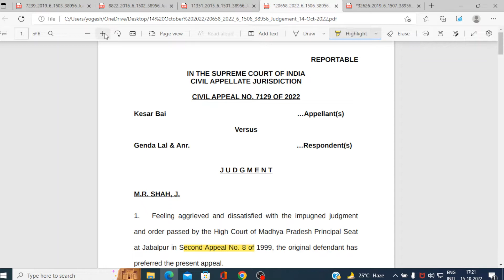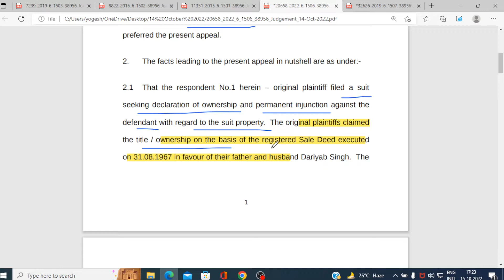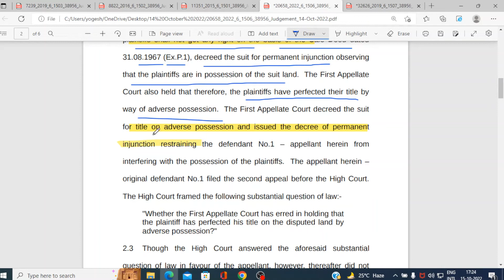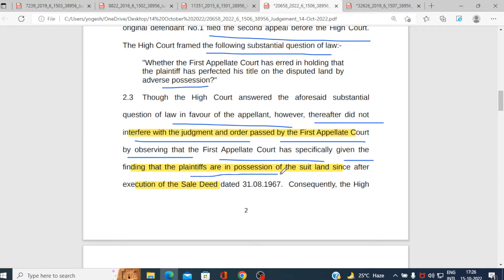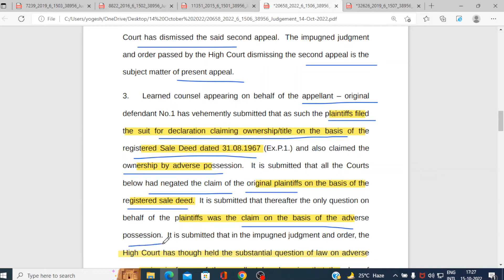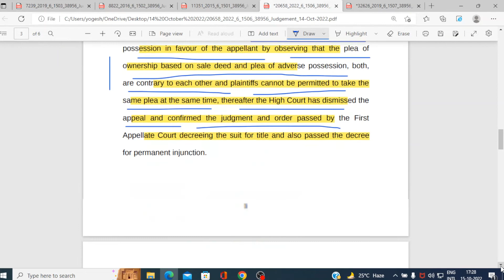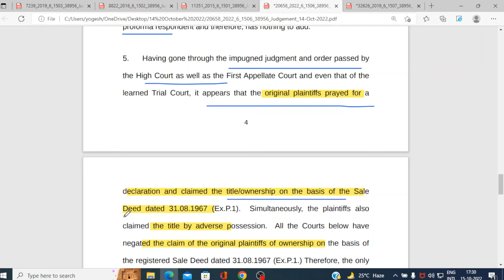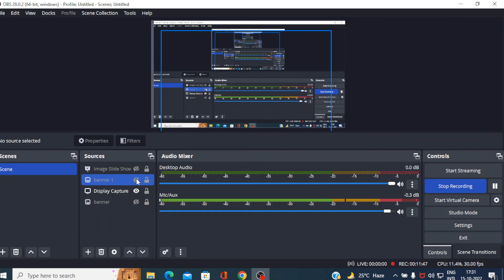plea of ownership based on sale deed and plea of adverse possession cannot be pleaded together